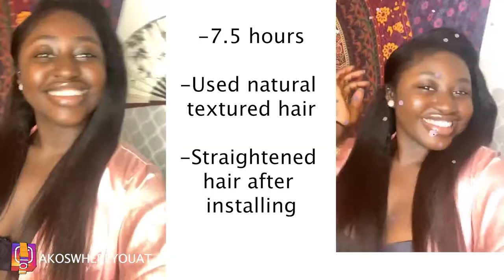4C NATURAL HAIR LENGTH CHECK 💁🏿‍♀️10 MONTHS OF GROWTH | PROTECTIVE STYLING & NATURAL HAIRSTYLE IDEAS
I last straightened my hair about 10 months ago and wanted to see the length of my hair. Throughout the year, I kept my hair in protective styles or styles that required less manipulation. What type of natural hair videos/topics would you be interested in me making?
WHAT TO BINGE NEXT!